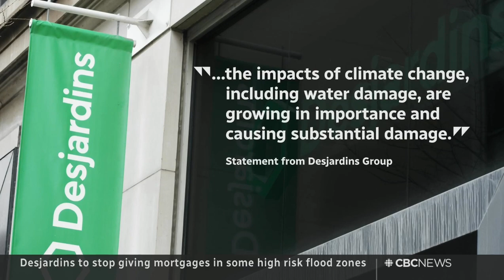CBC The National with Kathryn Bakos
Kathryn Bakos was interviewed on CBC The National on March 5 to discuss the article she was quoted in about the Desjardins Group's recent announcement to no longer offer new mortgages in high-risk flood zones in Quebec and describes what flood risk means in the Canadian housing market.

This clip comes from CBC The National.